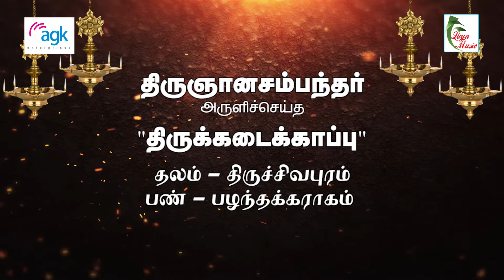Pa. Sargurunathan - Palladaintha Venthalai - ThiruSivapuram - Thiruneriya Thamizh